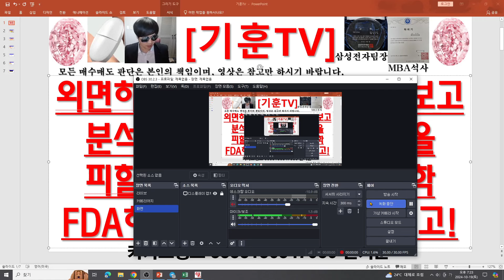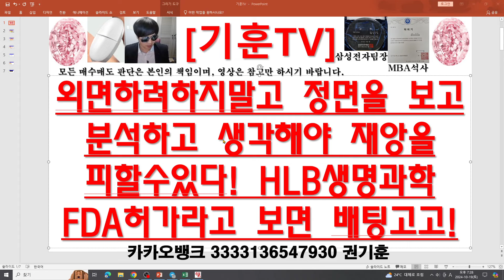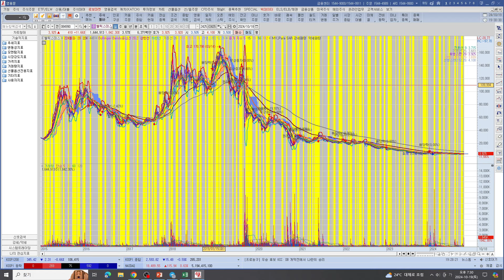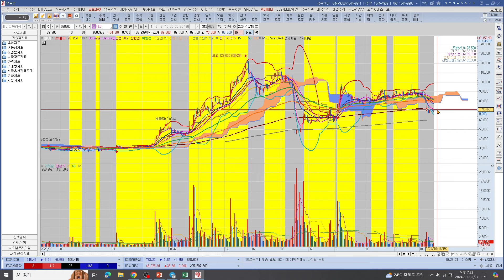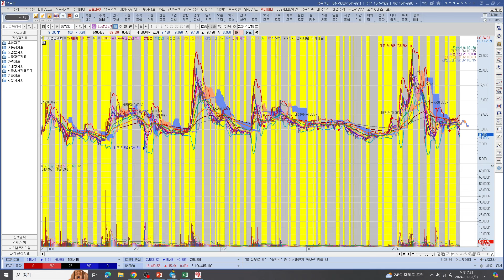[주식투자]HLB(외면하려하지말고 정면을 보고분석하고 생각해야 재앙을피할수있다! HLB생명과학FDA허가라고 보면 배팅고고!)